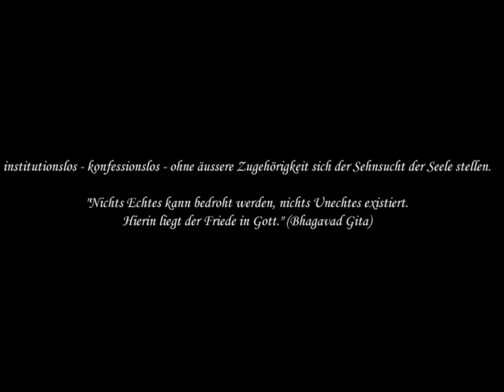kB. 09 der Weg des Zweifelns